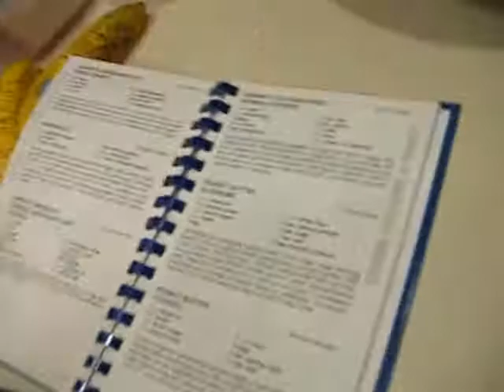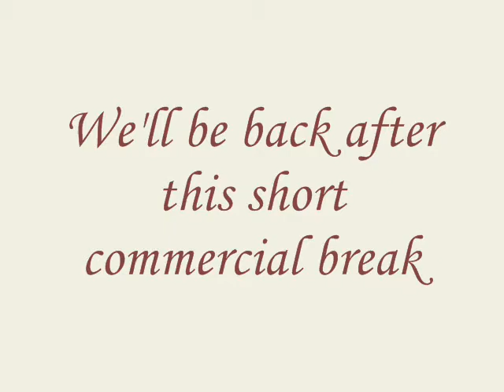Making messes with Mandi and Sarah, part one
Yes, we have our own cooking show.